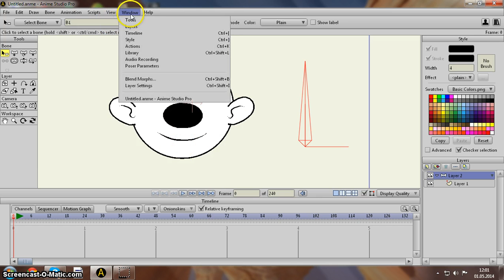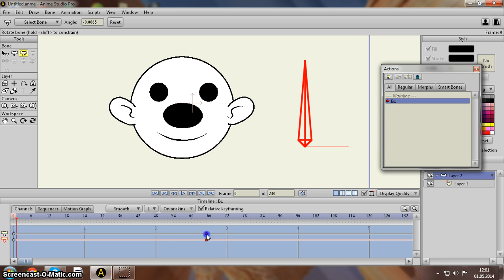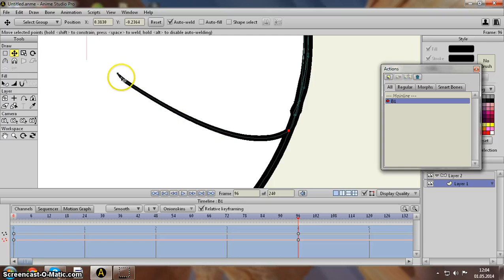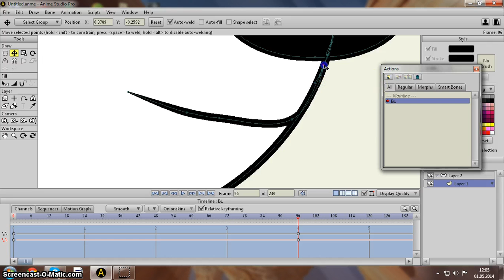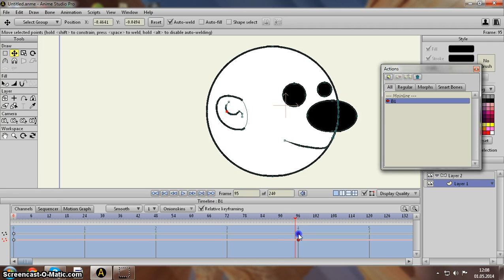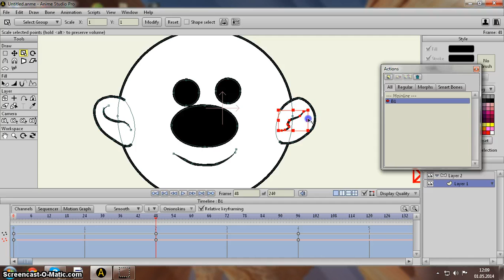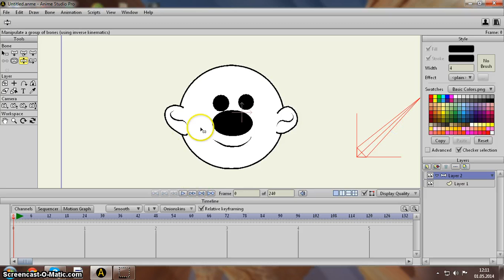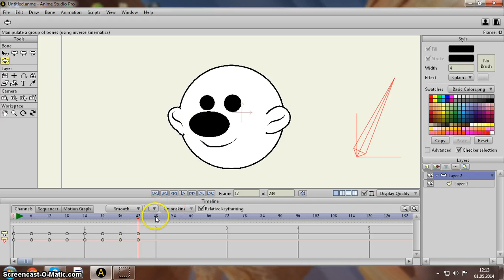Anime Studio Pro 9 видео урок - создаём движение головы в право и влево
это моё первое видео